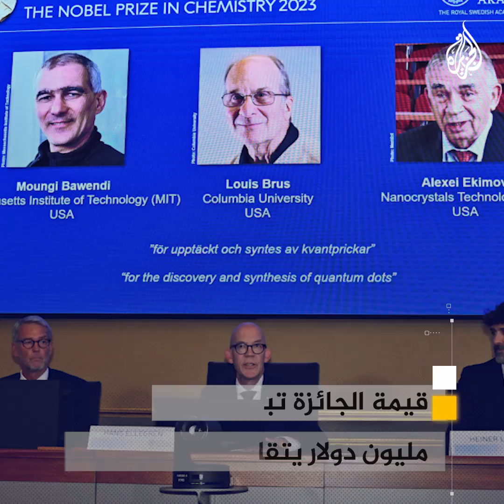تعرف إلى العالم التونسي الذي فاز بجائزة نوبل في الكيمياء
قالت الهيئة المانحة لجائزة نوبل، إن العالم التونسي منجي باوندي، ولويس بروس، وأليكسي إيكيموف فازوا بجائزة نوبل في الكيمياء لعام 2023، عن "اكتشاف النقاط الكمومية وتركيبها".